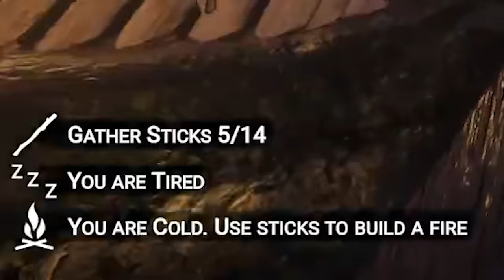Crashing into each other at insane speeds (14 mph)